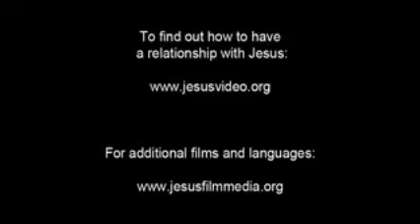45. Film Yesus Hakka "Petrus Menyangkal Yesus" (sub Indonesia)